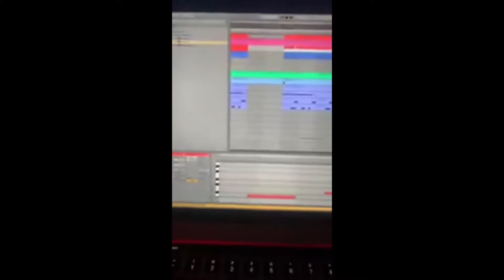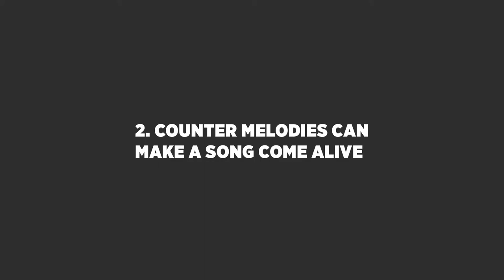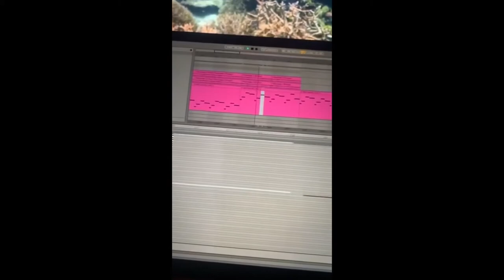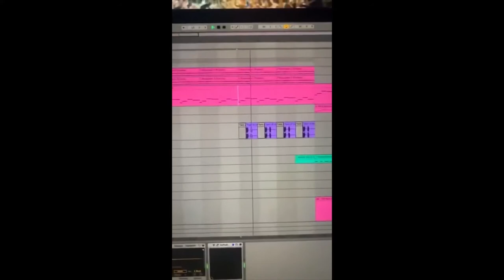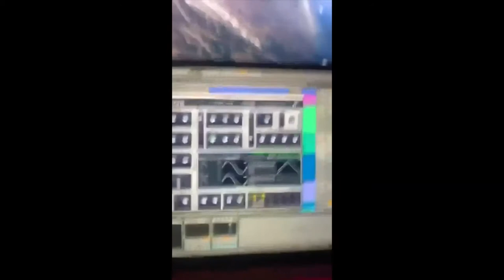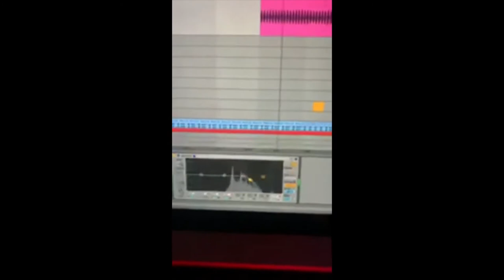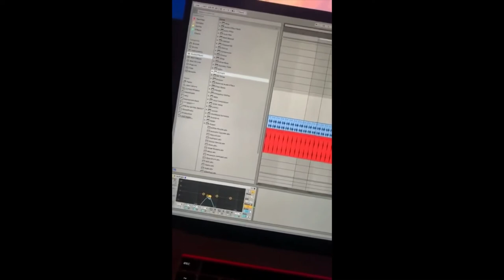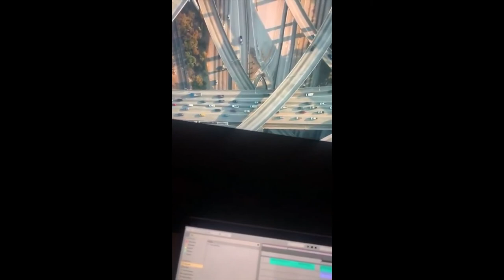Skrillex' s 6 Huge Music Production Tips From His (Deleted) Twitch Stream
Music Production tips from the legend Skrillex. The original twitch stream was 2 hours and no longer exists.

6 LESSONS
1. Sing the melody
2. Counter melodies can make a song come alive
3. Quantize just the right amount
4. Identify the main song idea. Build on that
5. Sketch Ideas fast, finish the best.
6. Automate, Automate, Automate